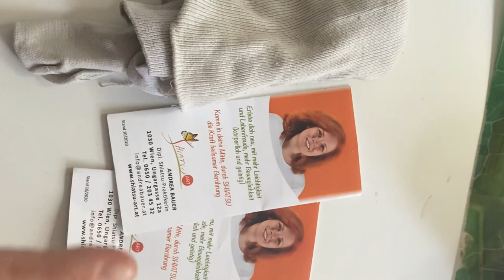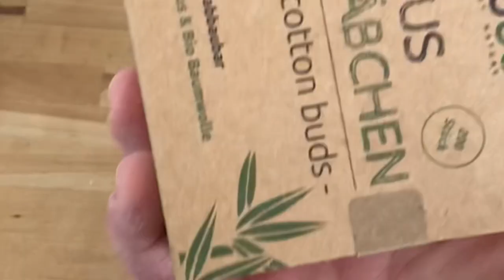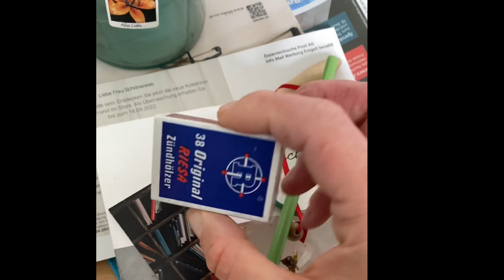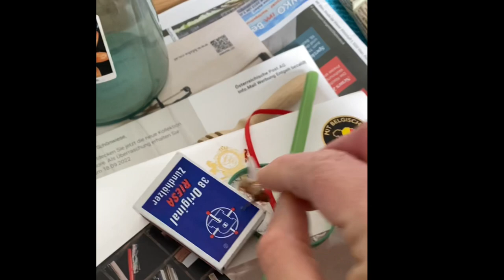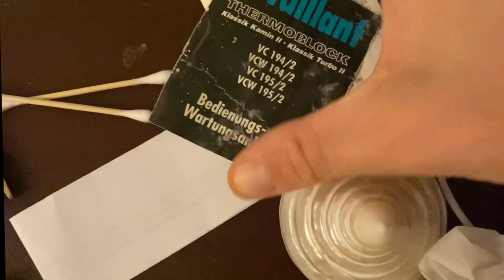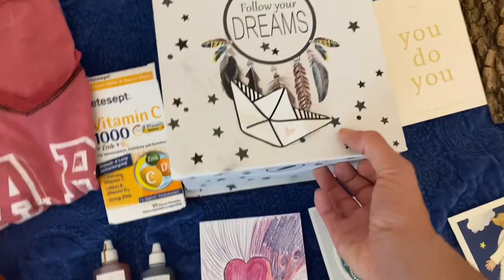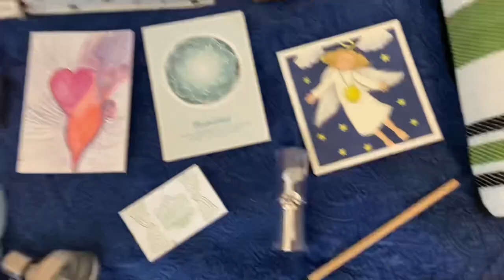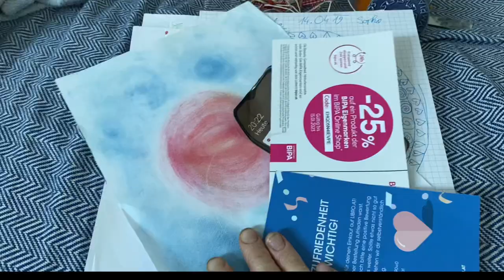Ausmisten extrem | Ich spiele das MINIMALISMUS GAME zum zweitem mal! | 465 Teile ausmisten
Hi, herzlich willkommen zu meinem neuen Video!
Meine lieben, ich habe zum 2. mal heuer das Minimalismus-Game gespielt und somit bereits mit allem anderen Sachen schon über 1000 Gegenstände loslassen dürfen!
Ob ich es auch beim zweiten Mal geschafft habe, täglich auszumisten, siehst du in dem Video!

Es hat mir auf jeden Fall sehr viel Spaß bereitet, das Video für dich zu erschaffen, wenn’s dir gefällt, freue ich voll über einen Kommentar; like und ein abbo!
Damit mein Kanal mehr Menschen erreicht und so andere motivieren kann.
Das würd mich voll freuen, aber jetzt viel Spaß mit dem Video!!
Eure Sophie 🥰💗